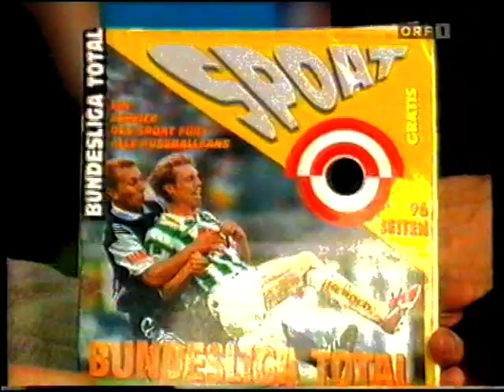GAK - LASK 1:1 - Saison 1996/97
Grazer AK Samstag, 1. März 1997 Linzer ASK
Grazer AK
1:1
Linzer ASK
Tore
1 : 0 Gerald Strafner 70.
1 : 1 Vidar Riseth 84.

Alexander Manninger
2 Gregor Pötscher
3 Stojadin Rajković
4 Stipe Brnas  gelb
6 Dieter Ramusch
7 Aleš Čeh
8 Kurt Temm
9 Boban Dmitrović
17 Damir Mužek
21 Wolfgang Eder
17 Gerald Strafner
1 Josef Schicklgruber
2 Goran Kartalija
8 Walter Hochmaier 80'
9 Sasha Metlitskiy 78'
10 Ivica Duspara 78'
11 Markus Weissenberger
14 Vidar Riseth
18 Markus Scharrer
Rainer Rauffmann
12 Brendan Augustine
16 Dragoslav Dubajić  gelb-rot 15'
Reservespieler
15 Cheikh Sidy Ba 78'
17 Klaus Rohseano 78'
19 Christoph Westerthaler 80'

Trainer: August Starek Trainer: Friedel Rausch

Stadion Alpenstadion (Kapfenberg / Österreich)
Zuschauerzahl 2.500
Schiedsrichter Bernhard Brugger (Österreich)